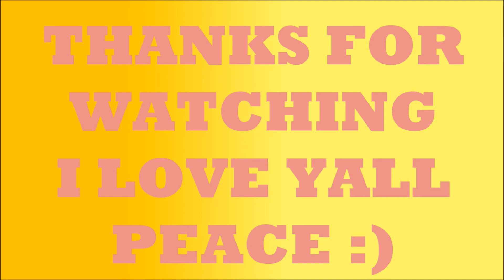24 HOUR CHALLENGE WITHOUT A PHONE!!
HELLOOOO JACKCAMERS, JOIN THE MOVEMENT

Follow the Crew:
Harry: